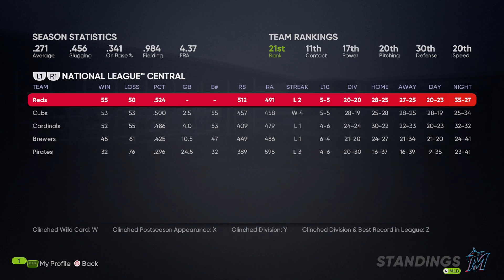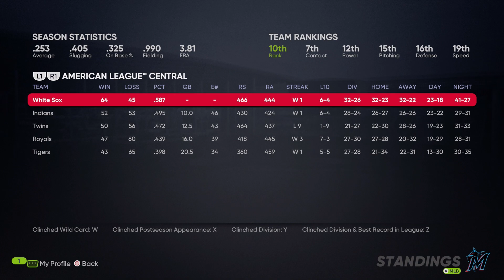BEST DEADLINE DEALS YET??? | MLB the Show 21 Miami Marlins Franchise Rebuild | Ep31 Trade Deadline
It's Ep31 here on the Miami Marlins Franchise Rebuild for MLB the Show 21 and we are at the Trade Deadline! What deals can we make that could give us the BEST DEADLINE DEALS YET!!!???